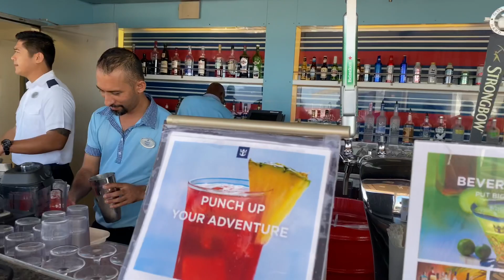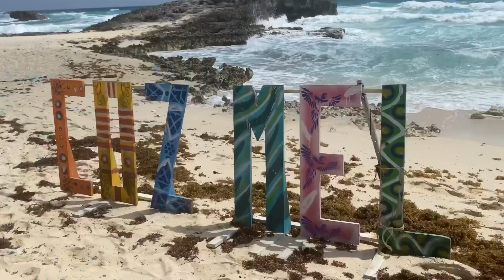The Perfect Honeymoon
Hey guys! On February 20th, 2020...we tied the knot!! We are super exited & thankful to be on this new adventure together as a married couple, & look forward to all that God has in store in this beautiful new season🙌🏼 Here’s a little travel diary vlog of our honeymoon on our Royal Caribbean cruise🚢  We seriously had the best time!! We hope you enjoy.

Jon- @jonlgrovea
Ali- @alinicolegroves

Jon- @JonLGroves
Ali- @alinicolegroves